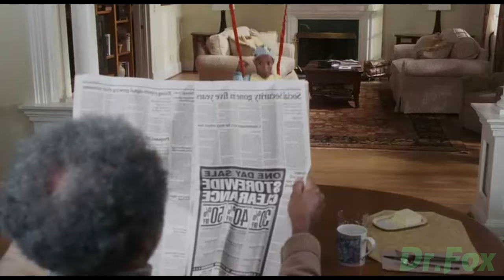The man made a lot of efforts to get the diamond.# Little man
👀 Brief plot of the film:
Two criminals steal a diamond from a jewelry store, one of them throws it into the purse of Vanessa Edwards (Kerry Washington), whose husband is not a particularly experienced father, Darryl Edwards (Shaun Waynes), but dreams of becoming a father, which is a deep mistake, or even because of his wanting to be a father, he takes in small, child-like true crime criminal Calvin Sims (Marlon Waynes). Darryl and Vanessa decide to take the “baby” into their home and begin to take care of him in every possible way... Without wasting any time, Calvin’s partner, Percy (Tracy Morgan), is trying to reacquire the stolen, expensive diamond...
Your comments are the best way to thank me for the video.Or put a smiley face in the comments, it won't be difficult for you, but I'll be glad.